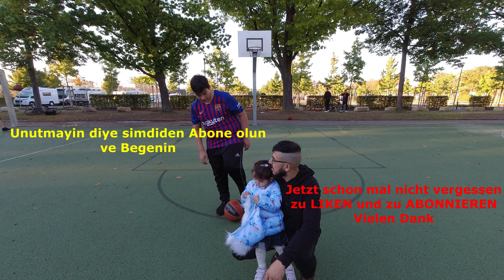Basketball in Fellbach mit Bilal - 1 vs 1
und hoffe, dass es ihm spaß gemacht hat
Ich danke Ihn für seine Einladung und seine Unterstützung.
Grüße an DICH BILAL
und hier sein Insta könnt mal reinschauen und auch folgen :

Aufgenommen mit der DJI Osmo Action

EDDY BUCU